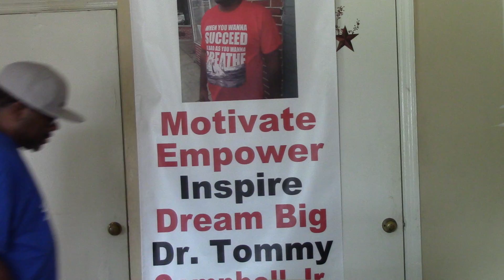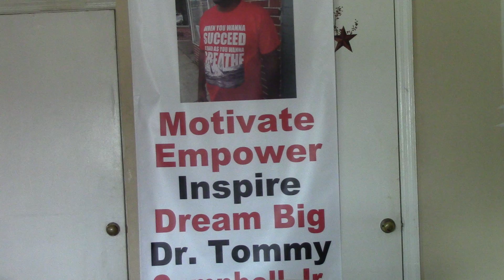You Are Unique (Very Powerful Motivational Video) Dr Campbell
If you want to Book Dr Campbell to speak at your next Big Event, Sports Team, Conference, Corporation, University/College, School, Nonprofit then please contact him or